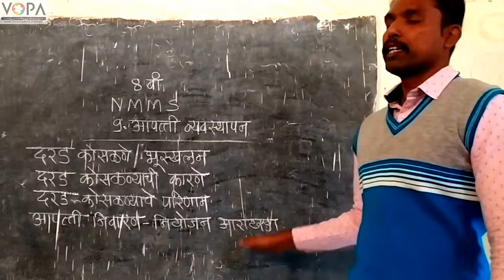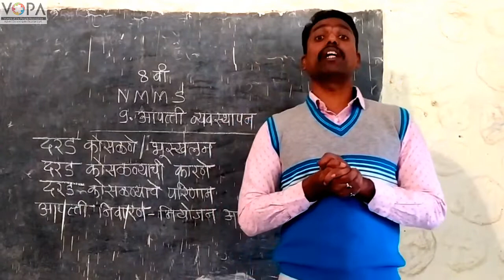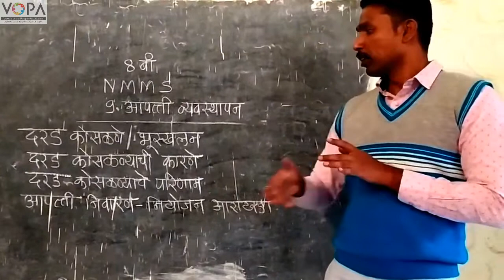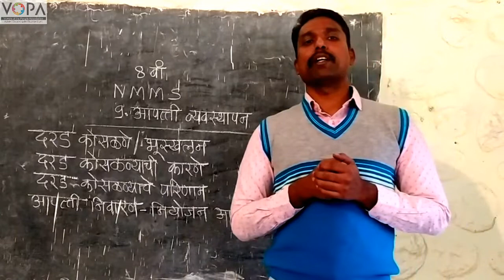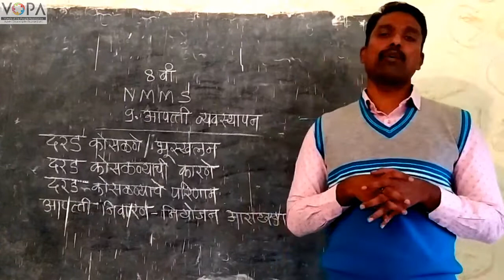८ वी | विज्ञान | एन.एम.एम.एस | आपत्ती व्यवस्थापन | V6 | V-School